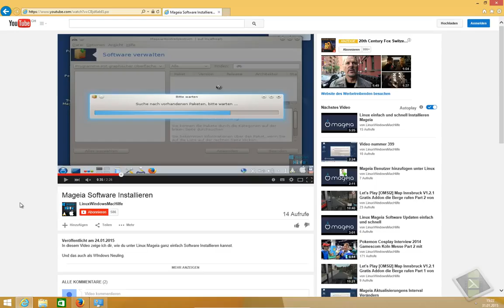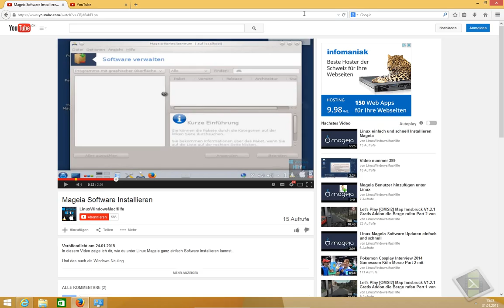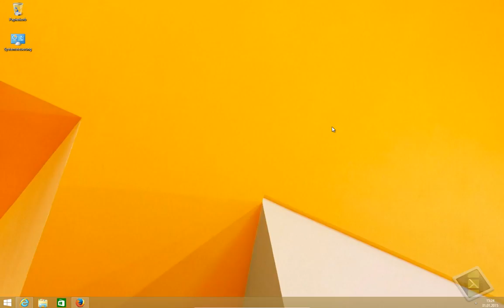YouTube: HTML5 ersetzt ab sofort den Flash Player von Adobe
Standardmäßig werden, Google Chrome, Opera und Apples Safari Browser Standardmäßig den HTML5 Player an haben die den Firefox haben müssen noch auf die Nächste bzw. Übernächste Version warten.

Mich würden aber auch eure Meinungen dazu sehr Interessieren findet ihr es gut das Goolge/Youtube jetzt auf HTML5 Setzt oder findet ihr das nicht so gut.

Du hast eine Frage zu meinen Videos oder einen Wunsch was ich in meinen Videos einbauen könnte oder ein Wunsch Thema.